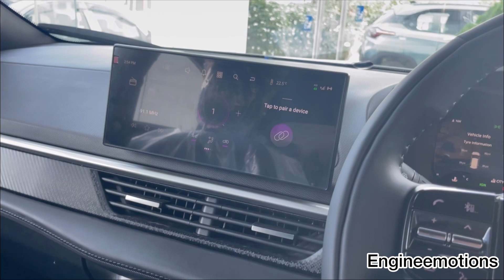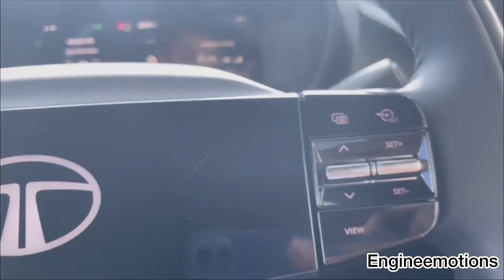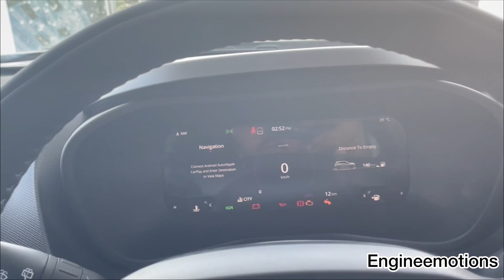😍आब CRETA या SELTOS का क्या होगा Nexon vs old Nexon🤔|compare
Keywords-

Nexon vs creta 2023
Creta vs seltos
New nexon 2023 review
Owners review
Hyundai Exter vs Tata punch